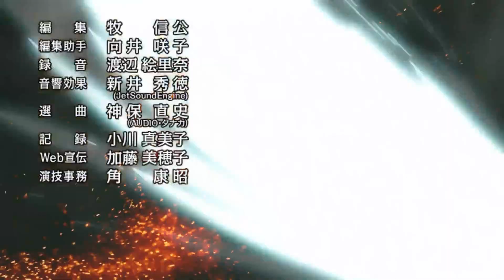TRAFALGAR LAW: La SCONFITTA di BIG MOM. Il RUOLO dei GOROSEI. One Piece Teorie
Katakurisoir MonkeyD OnePieceiMassimiEsperti #2^ Presentano un nuovo video della nuova rubrica Teorie ed Illazioni One Piece ( Grazie all' aiuto di Brook per il montaggio )

Trafalgar D WaterLoo ( Law ) sarà la carta vincente che permetterà a Luffy di far cadere Big Mom ? E magari Anche Gli altri Imperatori ?
I Gorosei detti 5 astri di saggezza cosa hanno in comune con il direttorio ?
Un saluto a tutti ciurmaglia 🌊🗡🌐.